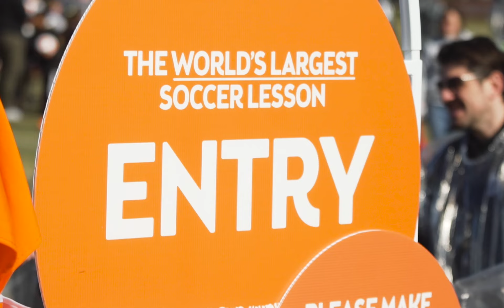World's BIGGEST Soccer Lesson 2019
On Saturday 26th October 2019 the Woodlea community came together to bring an Official Guinness World Record to Aintree!! We attempted and successfully achieved the biggest soccer lesson in the world, beating Poland's previous record of 705.